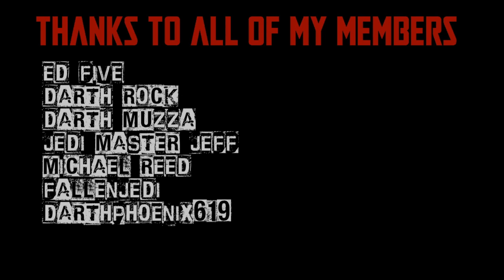POWER OF THE FORCE FRIDAY! - ADMIRAL ACKBAR